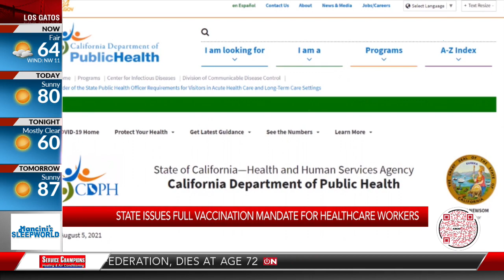CA issues full vaccination mandate for healthcare workers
California will require all of its roughly 2.2 million health care and long term care workers to be fully vaccinated against the coronavirus by Sept. 30.